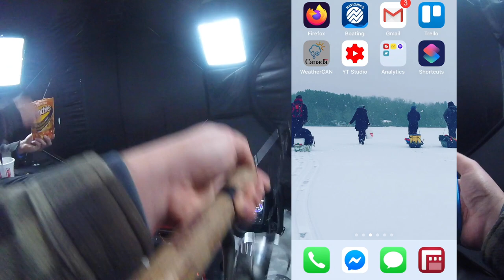Catching new PB walleye - Ice fishing the Bay of Quinte Walleye and Going in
Ben and Ben go ice fishing for walleye on the Bay of Quinte. Looking for some of that world-famous 'Quinte Gold' and looking to catch a hog walleye. Benny C lands his personal best walleye, but not before going through the ice earlier that day. Watch the video for more details.

👕We have merch! Rock your Conjuring Rock ware around town while supporting the channel! 👚

Use the link below to help translate our subtitles to different languages so more people an enjoy outdoor adventures and fun.

It's a paid subscription service, but you can get one month free. Use the link below and you can help me out with my monthly subscription by creating an account!

🎥 *Camera Gear*
iPhone 7